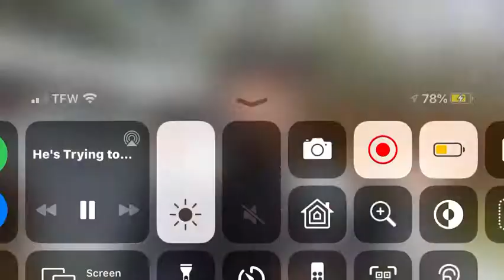New kitchen house outdoor Larry